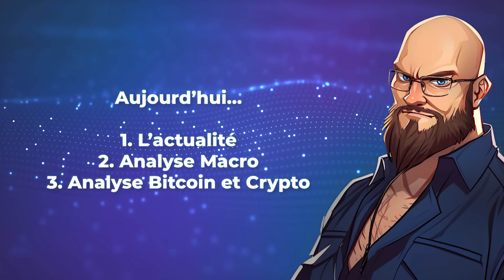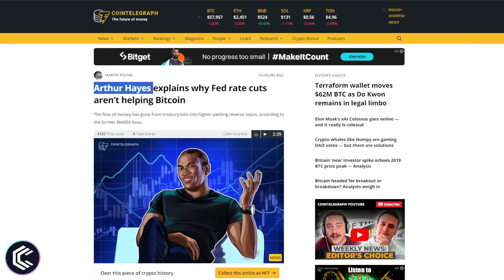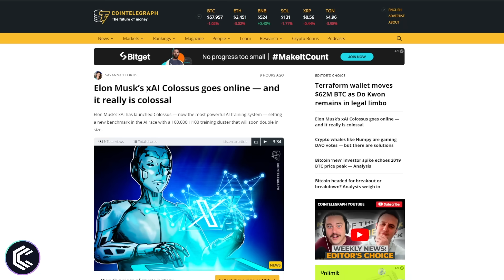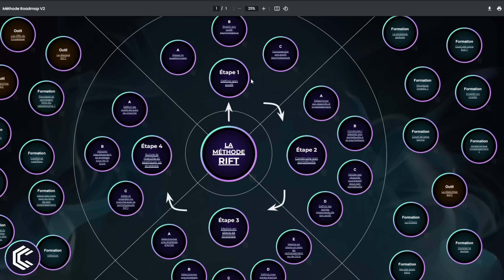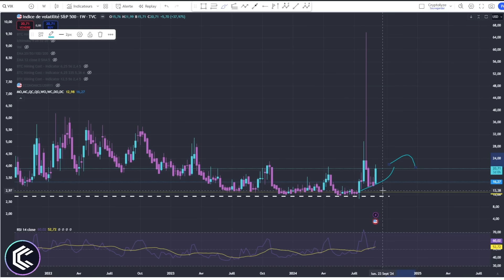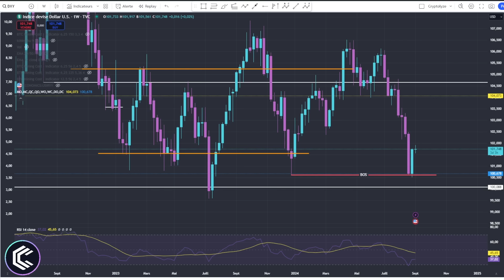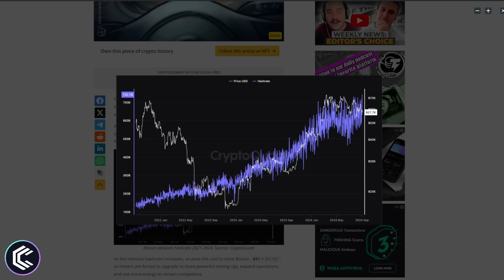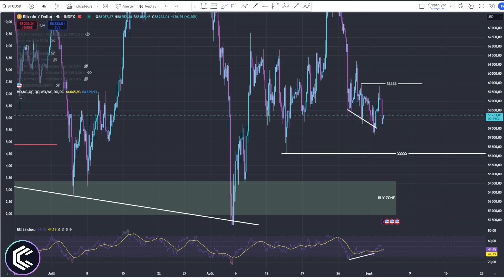🚀🤖 L'explosion de la bulle IA est une bonne nouvelle pour BITCOIN ! - 04/09/2024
🎞️ Descriptif de la vidéo :
00:00 Intro
00:51 L’'actualité
06:27 Analyse macro
10:19 Analyse Bitcoin et cryptos